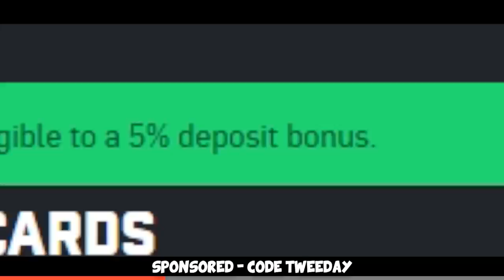TROLLING GLOBAL ELITE with kennyS & bysTaXx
@bysTaXx and @kennySofficial joined me in a matchmaking, it.. well.. was interesting again :D Hope you enjoy!